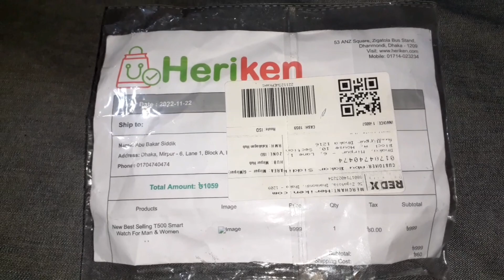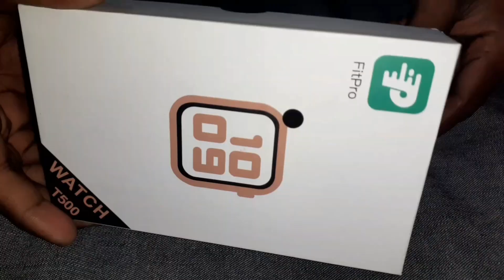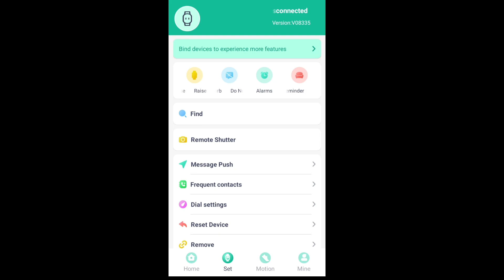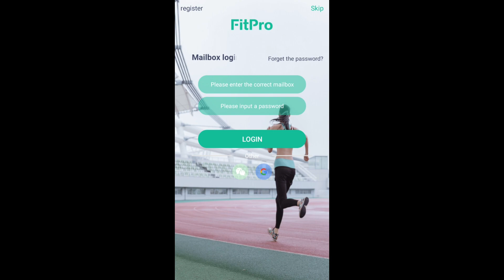T500 Smart Watch Unboxing Review/খুবই কম দামে ঘড়ি কিনুন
T500 Smart Watch Unboxing Review Video.